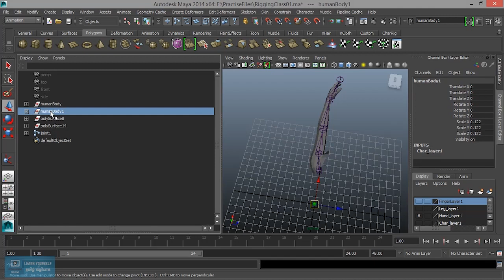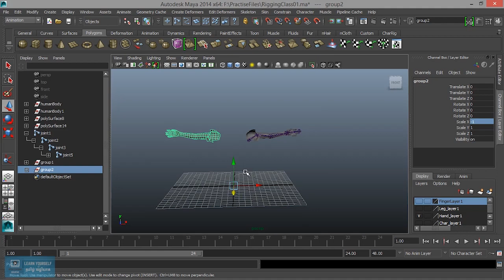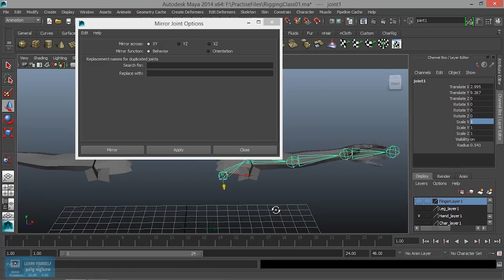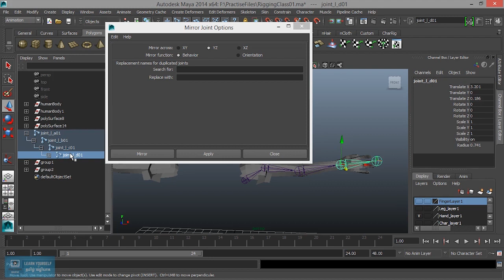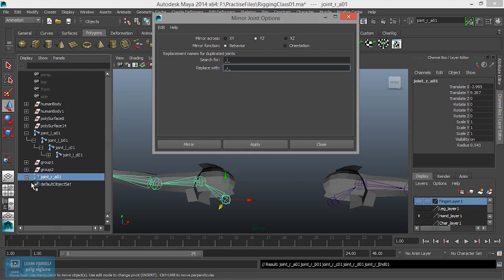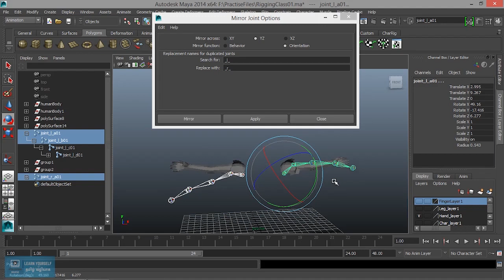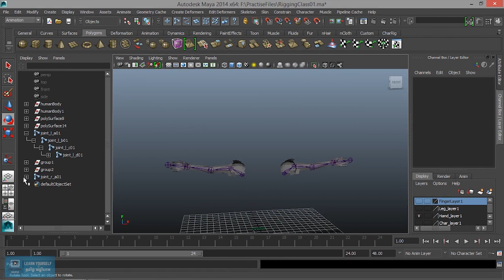Maya Rigging for Beginners | Mirror Joints in Maya | Lesson 11/31 | Tamil Tutorial